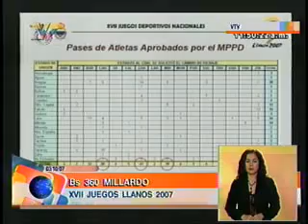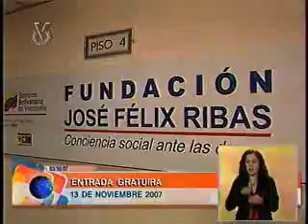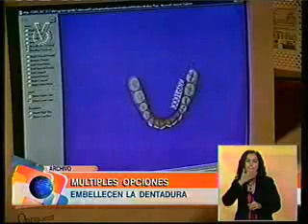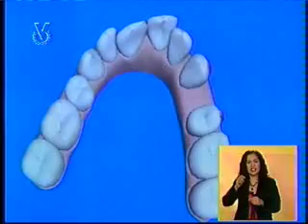Noticiero Venevisión 03102007 2 de 5 Meridiano